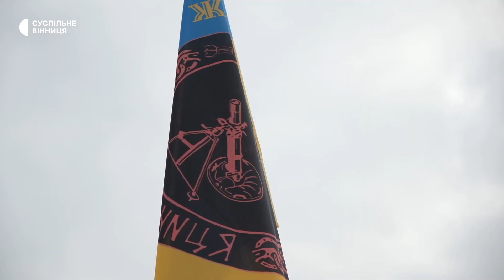"Такі командири щодня не народжуються": історія загиблого воїна Андрія Сороки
Він був одним із кращих артилеристів, розповідають у військовій частині 3008 про командира мінометної батареї батальйону Андрія Сороку. Україну він боронив із 2014-го року. Не раз рятував побратимів із безвихідних ситуацій. 1 листопада, за тиждень до ротації, військовослужбовець загинув на позиції. Тепер Україну боронить його батько Віталій.

Спогадами про побратима, сина та наставника із Суспільним поділилися рідні та близькі бійця.